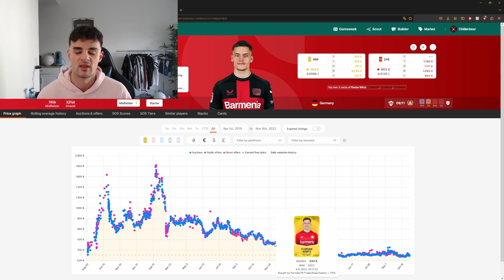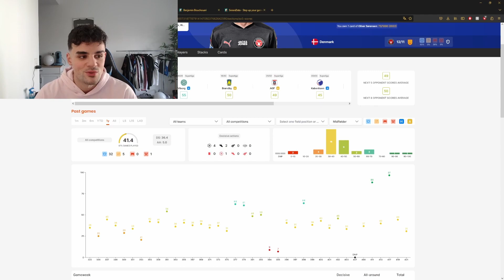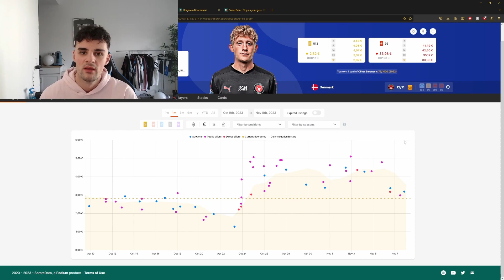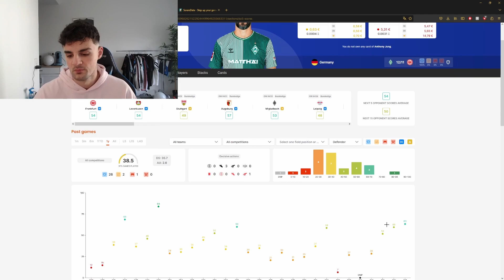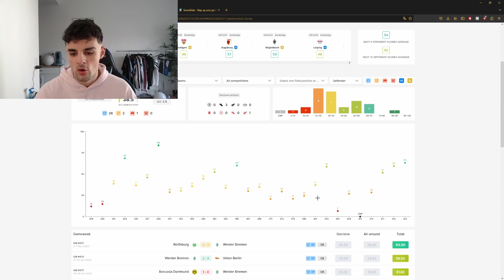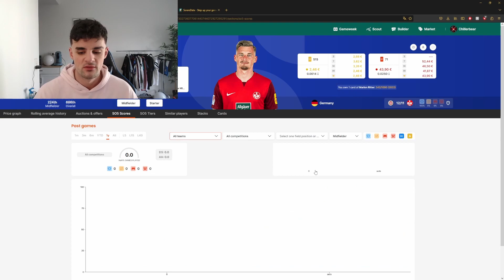Die einzige Tradingmethode die du in Sorare brauchst💵💰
// Gratis Limitied Karte für dich (und mich)*:
Kaufe fünf Karten über die AUKTION und die sechste wird dir per Zufall geschenkt 💸🔥

Kommt gerne drauf, hier könnt ihr Themenvorschläge dalassen. Mit mir und anderen Transfernews teilen und eure Karten anbieten und tauschen

Vom Betreiber dieses Kanals gehandelte Aktien, ETFs und NFTs sind immer mit Risiken behaftet. Alle Texte sowie die Hinweise und Informationen stellen keine Anlageberatung oder Empfehlung dar. Sie wurden nach bestem Wissen und Gewissen aus öffentlich zugänglichen Quellen übernommen. Alle zur Verfügung gestellten Informationen (alle Gedanken, Prognosen, Kommentare, Hinweise, Ratschläge etc.) dienen allein der Bildung und der privaten Unterhaltung.

Eine Haftung für die Richtigkeit kann in jedem Einzelfall trotzdem nicht übernommen werden. Sollten die Besucher dieses Kanals sich die angebotenen Inhalte zu eigen machen oder etwaigen Ratschlägen folgen, so handeln sie eigenverantwortlich.